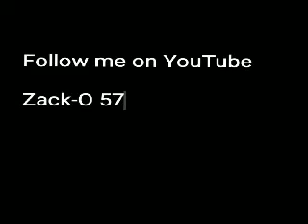My mom pranked me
My mom Pranked me by telling me that it was something good... prankster gets pranked